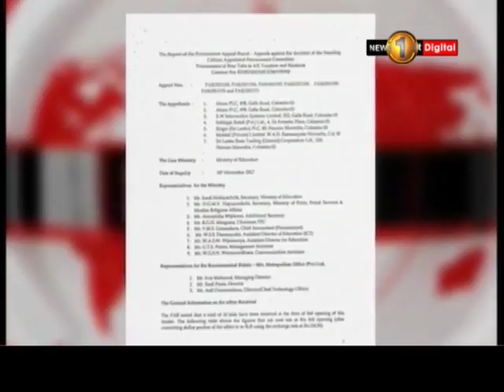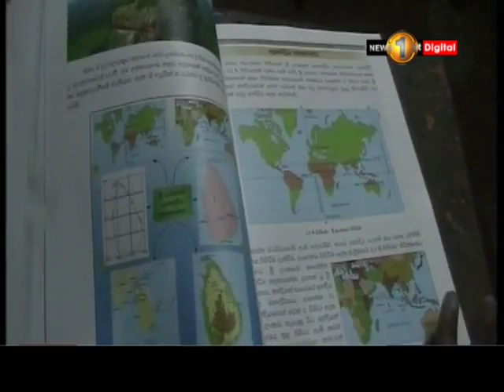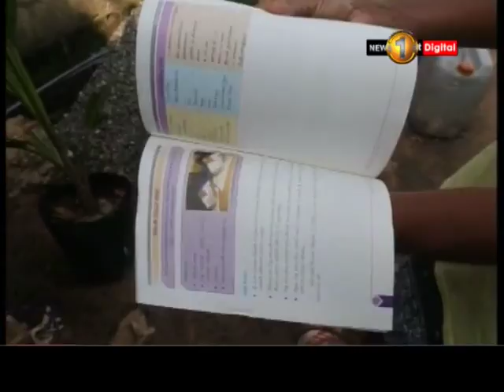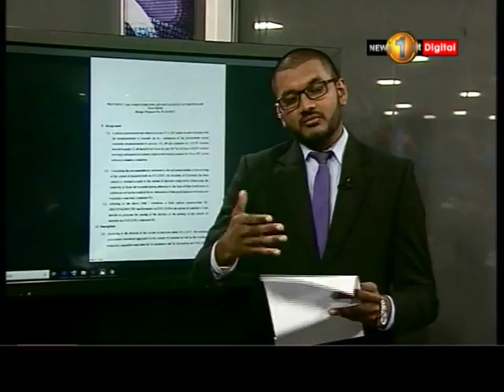Tabs to students once again makes another entry